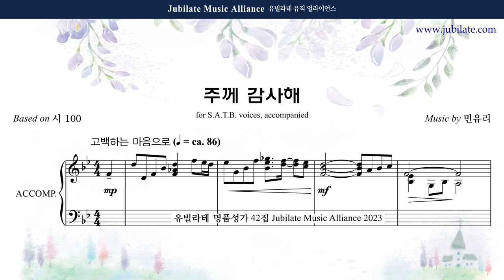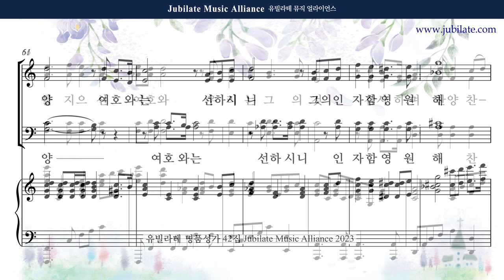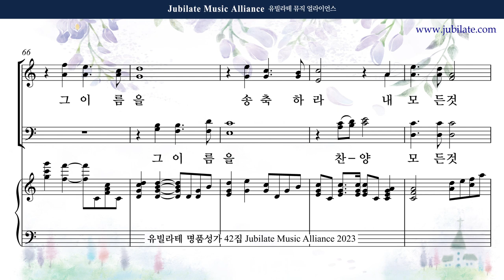[유빌라테 42집] 22. 민유리 - 주께 감사해 Tenor